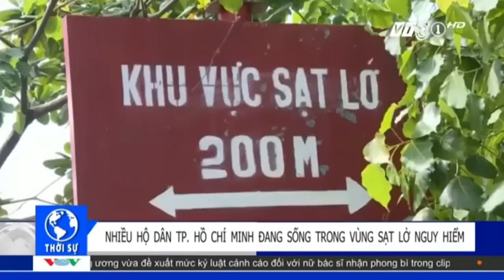TP. HCM: Nơm nớp sống trong vùng sạt lở | VTC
VTC | Cứ vào mùa mưa, hàng trăm hộ dân sống tại những khu vực sạt lở lại nơm nớp lo sợ trước nguy cơ mất nhà, mất đất luôn cận kề bởi sạt lở năm nào cũng có.